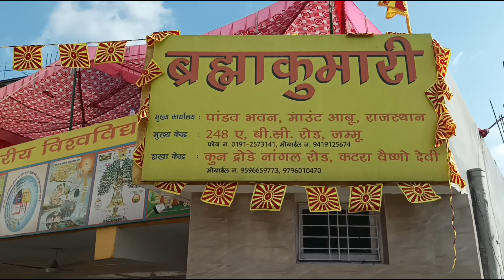Maa Vaishno Devi main Shiv Baba ka ghar 🏠 || Brahmakumaris Meditation Centre Katra, Reasi, J&K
Maa Vaishno Devi main Baba ka ghar 🏠 || Brahmakumaris Centre Nagal Road, Kundrorian, Near Katra Railway Station, District - Reasi, Katra, J&K, Pin Code -182301
Brahmakumaris HQ Mount Abu Rajasthan India
Brahmakumaris J&K Ladakh
Brahmakumaris Maa Vaishno Devi Katra
Baba ka Ghar Katra
Godly Wood studio
all in one mount
Brahma Kumaris Katra Vaishnodevi
# Brahmakumaris Meditation Centre Katra Brahmakumaris Meditation Centre Vaishnodevi